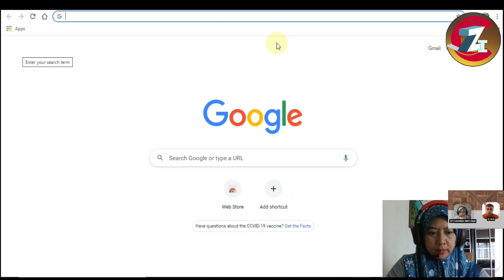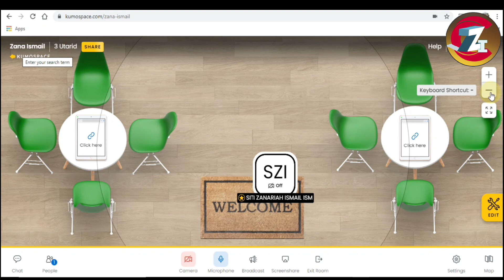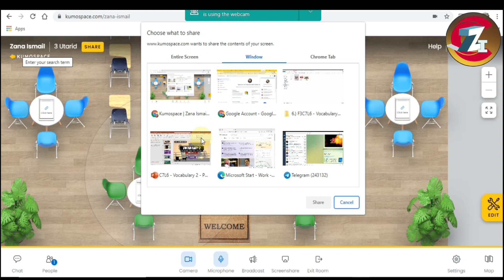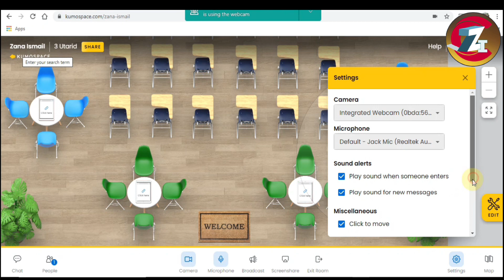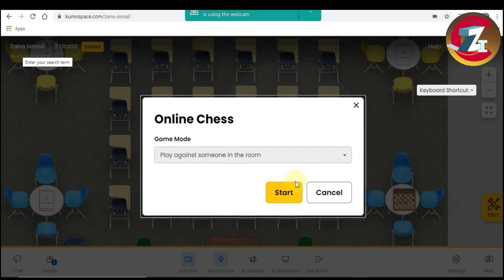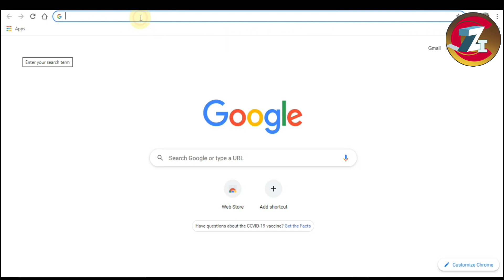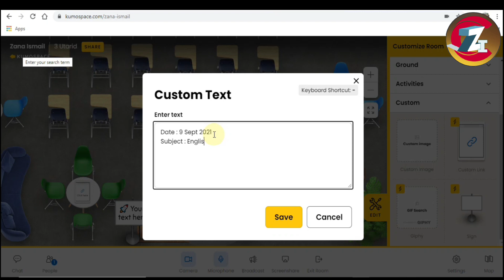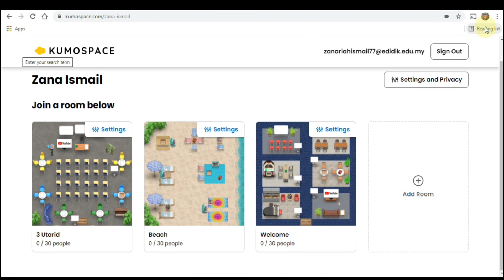TUTORIAL MENGGUNAKAN KUMOSPACE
Jadikan virtual classroom lebih bermakna dengan menghimpunkan segala bahan yang telah dibina selama ini untuk rujukan .